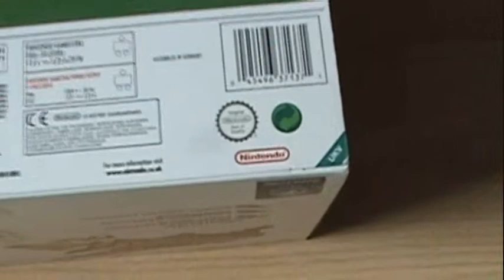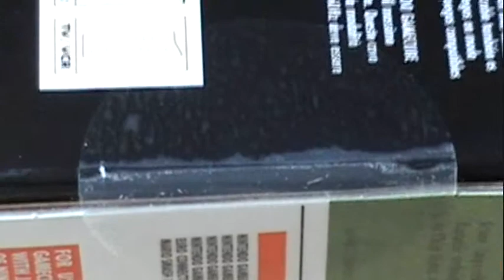sealed pal gamecube console